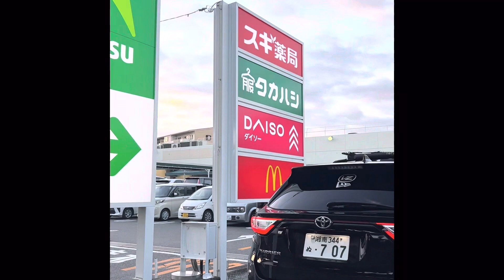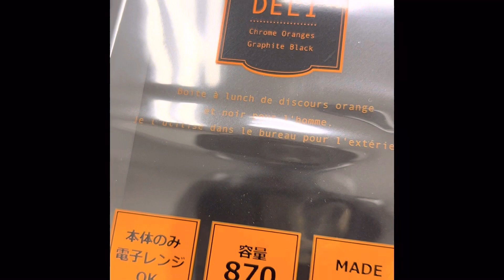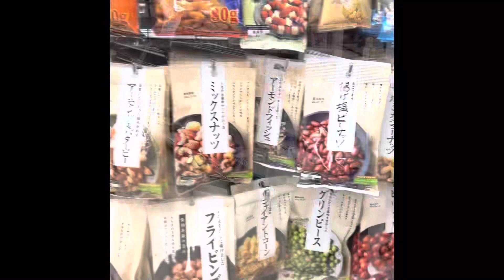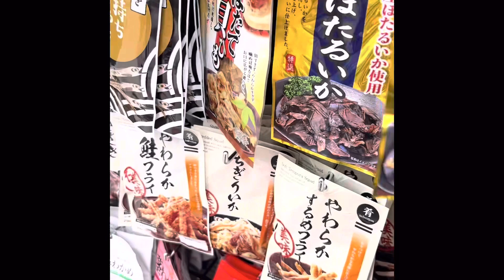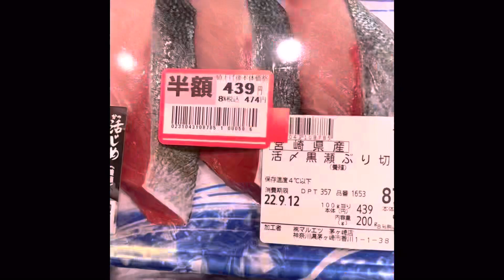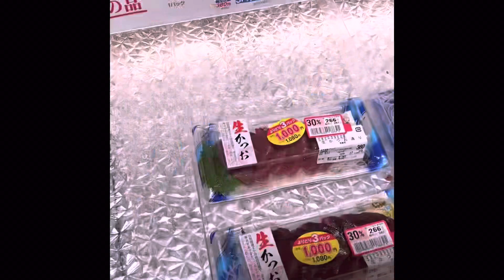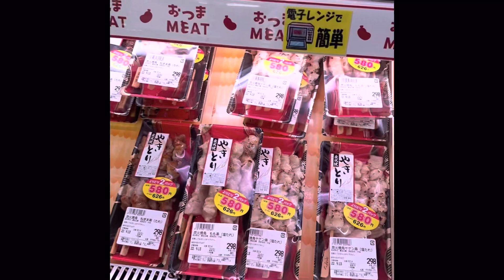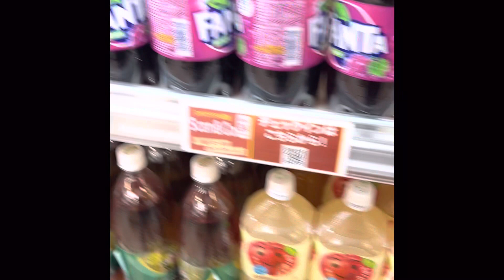MARUETSU(Supermarket)マルエツスーパー（かいもの）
@ekkis45  nag grocery ng konti,😎
マルエツスーパー（かいもの）
Maruetsusūpā (kai mono)